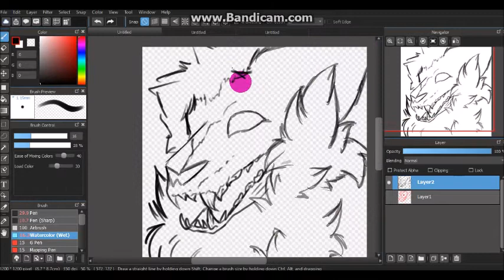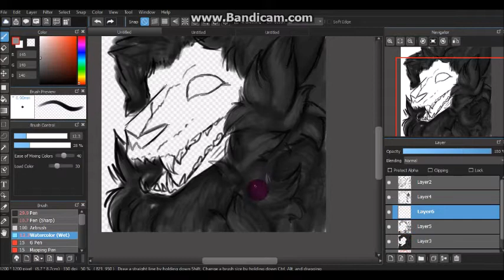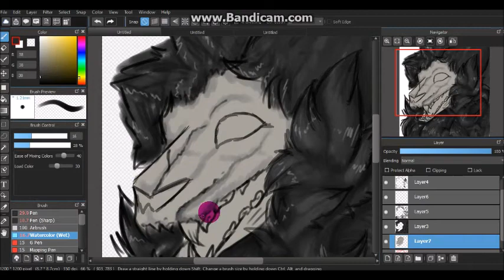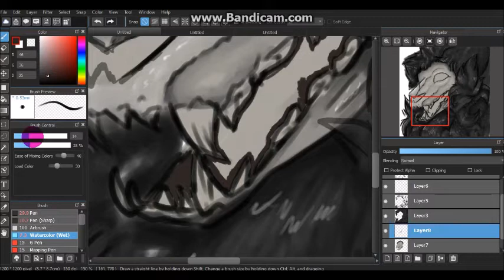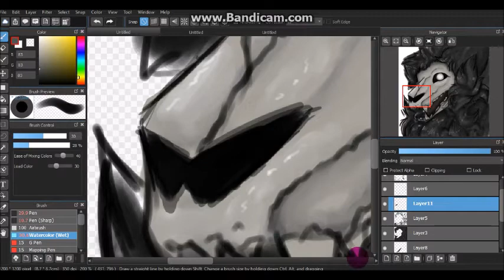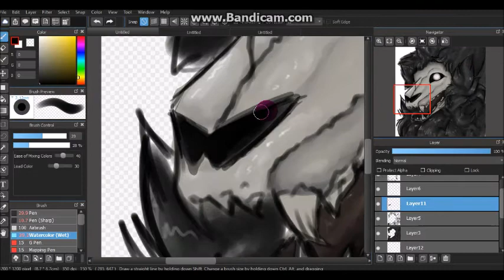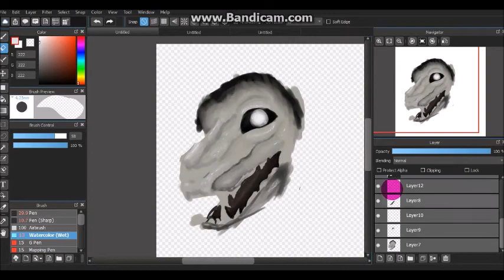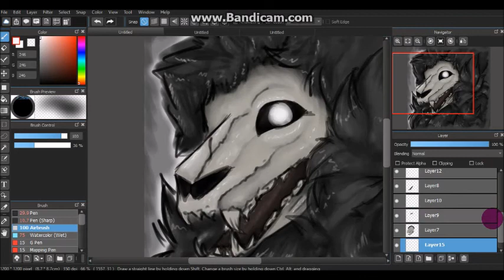SCP 1471 speedpaint {Request}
I LOVE HOW THIS CAME OUT!!!
hehe, anyway. This was a request for a member of the SCP amino I am on. They make containment breach lets lay videos!

GHOST- Amygdala's Rag Doll
VocaCircus- CopyCat
JudyPhonic-Game of life cover

I only own the art, everything else belongs to their respectful owners. Thank you.